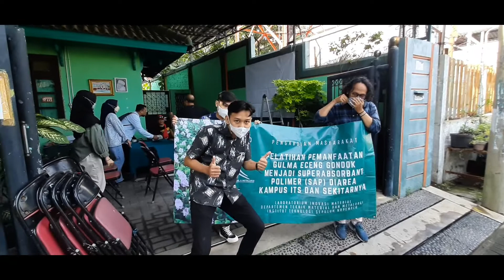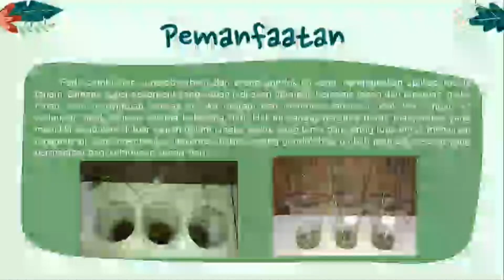Abmas ITS Edukasi Pemanfaatan Eceng Gondok sebagai Media Tanam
Tim Kuliah Kerja Nyata Pengabdian Masyarakat Institut Teknologi Sepuluh Nopember (KKN Abmas ITS) menggelar penyuluhan pemanfaatan eceng gondok menjadi media tanam kepada masyarakat RW 3 Kelurahan Keputih Surabaya. Hal itu dilakukan untuk meningkatkan nilai tambah eceng gondok yang selama ini hanya dianggap sebagai limbah lingkungan.